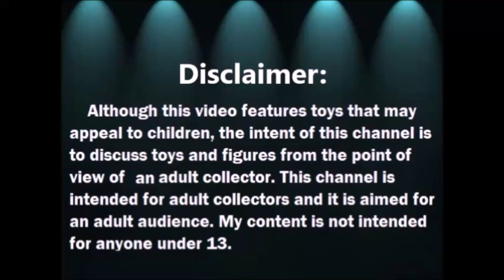Restauracion de Tienda de Segunda: Maceta de Rana